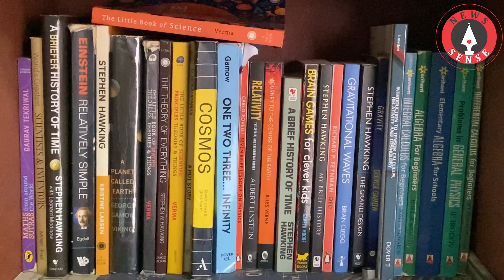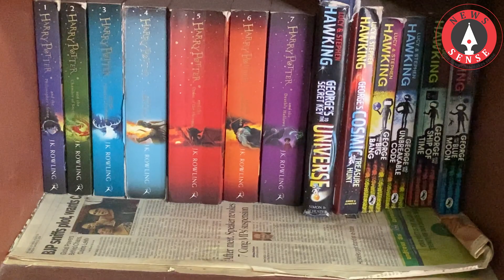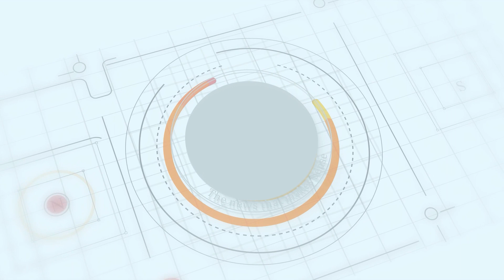Reyansh's Book on Space Science ‘Our Universe: Past, Present and Future’ || News Sense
Reyansh, after his dedicated learning and understanding about space science for years, has come up with this thought provoking book on space science ‘Our Universe – Past, Present and Future’, which he started writing on January 2019 and completed couple of months back on April 2021. The book is now available for the readers on Amazon and is ranked 5th best seller in the category Astronomy and Science besides Stephen Hawking’s Black Holes: The Reith Lectures and others.